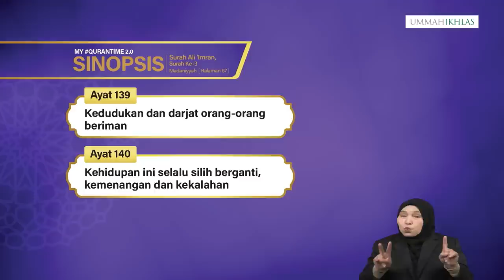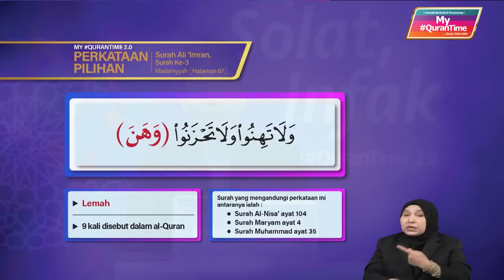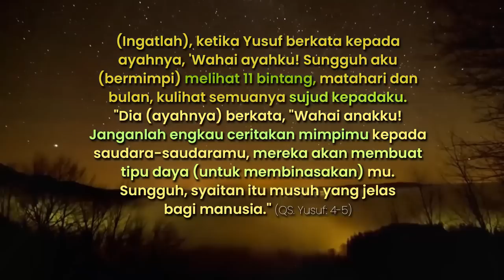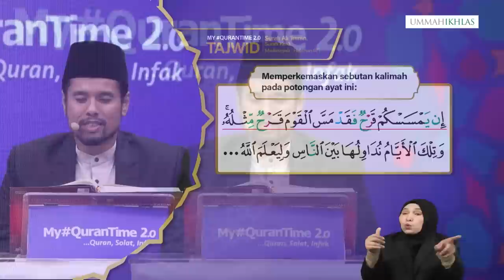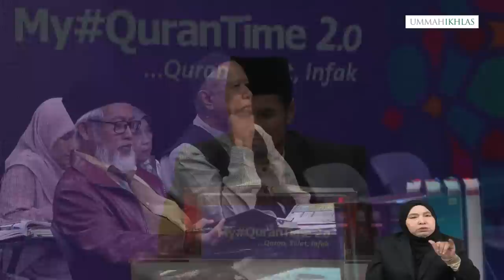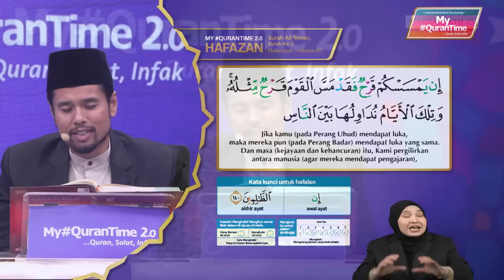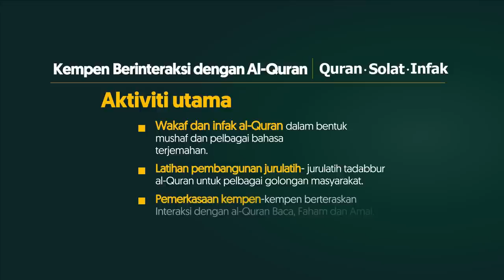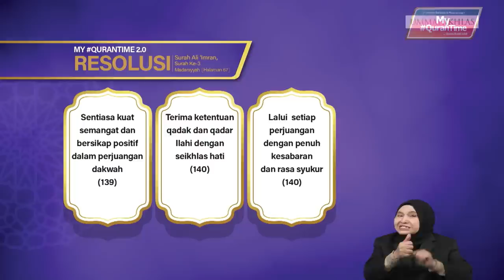Episod 231 My QuranTime 2.0 Selasa 1 Ogos 2023 Surah Ali Imran (3:139-140) Halaman 67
Antara perkara penting yang dapat kita ambil dari Surah Ali Imran ayat 139-140 halaman 67 ini adalah:
* Kedudukan dan darjat orang-orang beriman (139)
* Kehidupan ini selalu silih berganti, kemenangan dan kekalahan (140)

Tindakan yang boleh dilaksanakan daripada ayat 139-140 halaman 67:
* Sentiasa kuat semangat dan bersikap positif dalam perjuangan dakwah (139)
* Terima ketentuan qadak dan qadar Ilahi dengan seikhlas hati (140)
* Lalui setiap perjuangan dengan penuh kesabaran dan rasa syukur (140)

My QuranTime
World